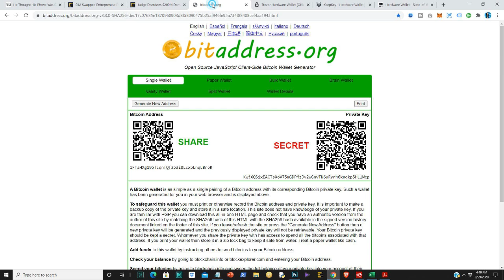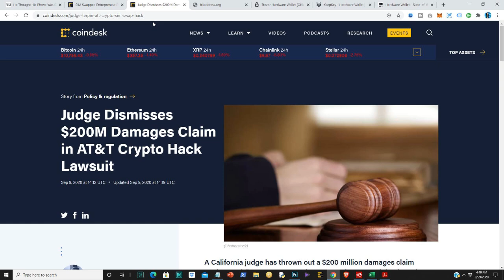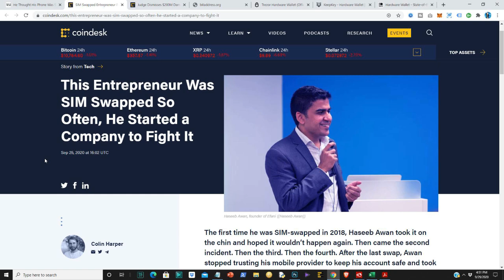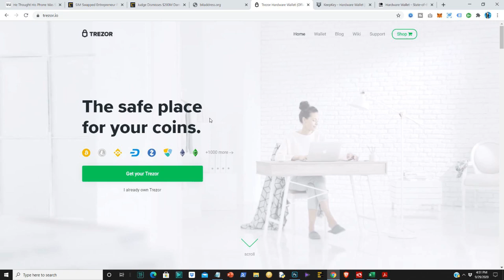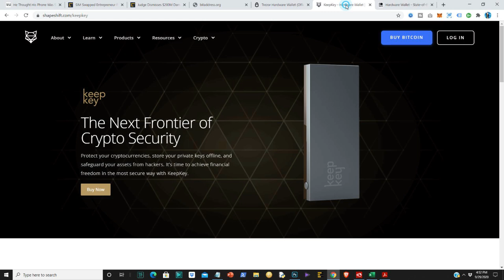How Hackers Steal Your Crypto Without You Knowing... And How to Prevent it. - George Levy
One of the threats of owning and managing cryptocurrency is having a hacker steal your crypto. There are many ways that hackers can get a hold of your coins, and unfortunately, sometimes you won't even know you've been hacked until it's too late.

In this video I talk about how hackers can steal your Bitcoin and cryptocurrency without you even knowing, and steps you can take to prevent that from happening.

Best Way to Protect Your Crypto? Get One of the Following Secure Hardware Wallets:

BTW, the Bitcoin paperwallet address I shared in the video is a "throwaway" address and I do not check it (it's why I shared both public and private keys for your benefit)

If you DID want to send me some Bitcoin,  you can do so securely to the following BTC address:

188MGexQ1BZFg8DgSndXTG1Pa2NXNMH6Rb

I'm not sharing any of my REAL private keys! :-)

I disabled comments on this video as it became a magnet for HACKERS trying to trick people into believing that you can retrieve stolen bitcoins.

If you have had any cryptocurrency stolen, your only option is to contact the authorities and see what steps they recommend. There are no "helpful hackers" that will be able to retrieve your crypto... they'll just steal more of your coins.